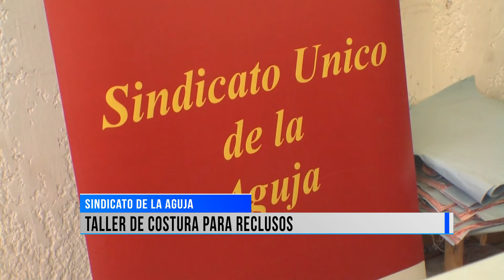20 personas alojadas en el INR aprenden un nuevo oficio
Por su parte algunas de las personas que se encuentran aprendiendo en el taller, brindaron su testimonio contando su experiencia. Principalmente para los hombres, esta oportunidad es bastante diferente y provechosa para su futuro fuera de la institución carcelaria.